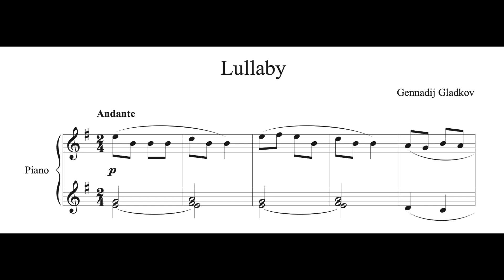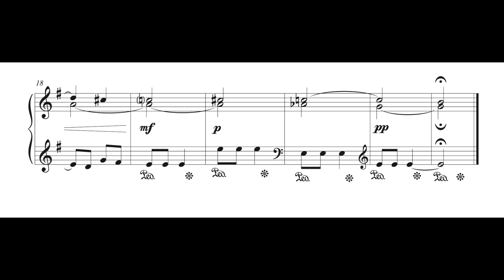Gennady Gladkov - Lullaby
Gennady Igorevich Gladkov ((Russian: Геннадий Игоревич Гладков; ISO-9: Gennadij Igorevič Gladkov), born on 18 February 1935 in Moscow,  is a Soviet and Russian composer. He composed music for some of the most famous Soviet movies and cartoons, most notably "The Bremen Town Musicians" He is a People's Artist of Russia (2002). Commander of the Order "For Merit to the Fatherland" 4th class..

The image before the music is from G. P., and we would like to thank her for her kind permission to reproduce her painting.